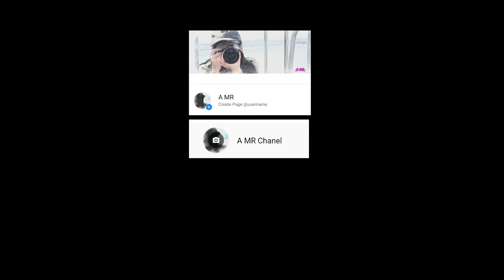ຄວາມ​ຮັກຂອງ​ເຈົ້າ​ເປັນ​ແບບ​ໃດ, ความรักของคุนเป็นแบบไหน